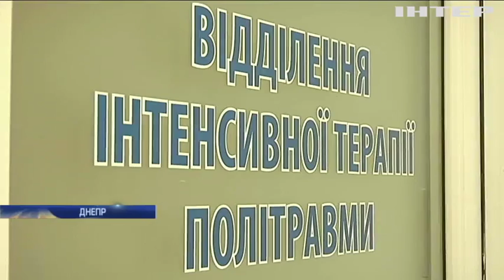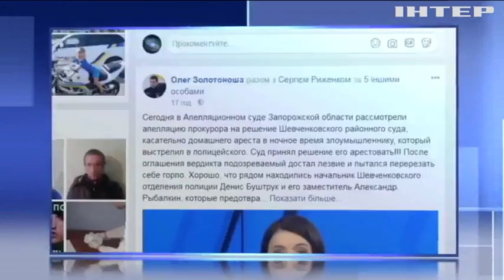Взрыв в Бердянске: раненые копы рассказали подробности спецоперации